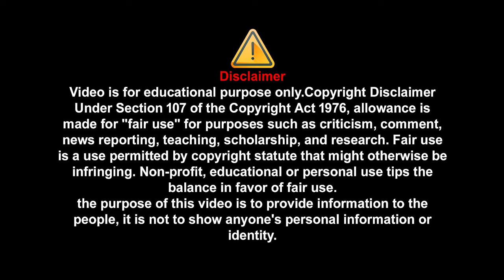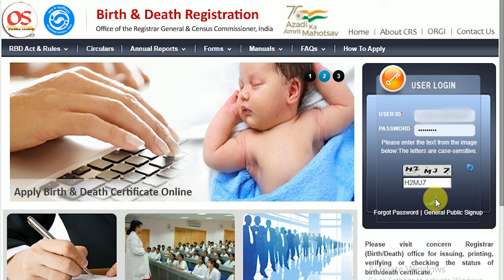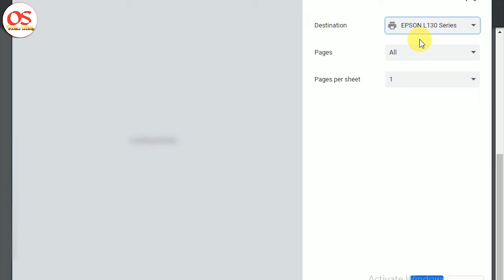Death Certificate download kaise karen 2023 || मृत्यु प्रमाण पत्र कैसे निकालें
Hello guys,
                agar aapne death certificate online apply kiya hai hai, to aaj ki is video me ham janenge ki death certificate online download kaise kar sakte hain.

My Gears:
2 male to 1 female 3.5mm cable (Y cable)